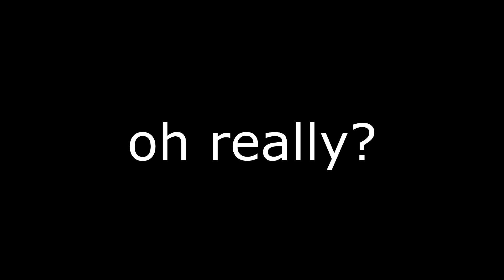iSpeedz vs. UHC Sweats | MineHQ UHC Meetup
► Can iSpeedz kill UHC Sweats on the new MineHQ?
✔Pack
  ☞ RichMidgetgang - Latenci

► Music & Credits
✘ I Kill People , Elijah who - tay kun